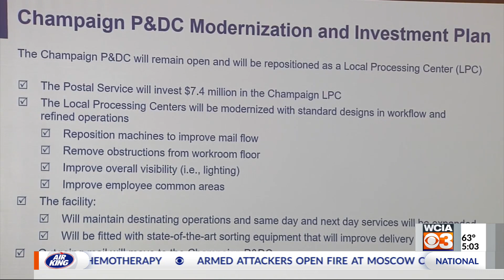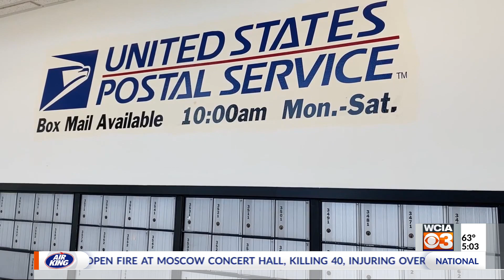State senators join fight against changes to Central IL post offices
State Senators Paul Faraci (D-Champaign) and Doris Turner (D-Springfield) are joining several other officials in pushing against a proposal that would move mail services to larger cities and away from Central Illinois.